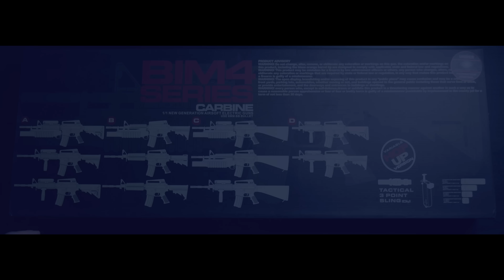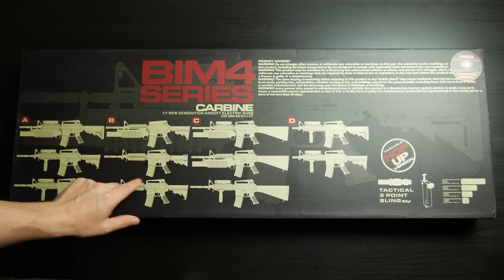GSG (DBoys) M4 + M203 Softair Review 4K Deutsch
Auf Amazon
(Bezahlter Link)